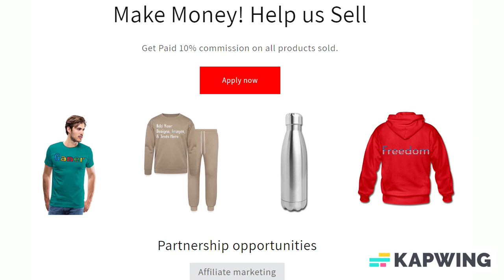Straight Outta custom personalized design template Men's Premium T-Shirt add photos, designs, texts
However you choose to personalized this customizable design template whether its a funny or thought provoking, it will be great a gift!

Customize your Straight Outta customizable personalized design template Men's Premium T-Shirt with your own photos, images, designs, quotes, texts, memes, and more for just $5.00! Also choose from over 50,000 free premade designs, from many different categories as well. Apparel/Accessories and Customized products or from the customizer, Fulfillment takes 2–7 business days to ship and arrive.

*100% cotton (heather gray and heather ice blue are 95% cotton /5% viscose. Heather blue & charcoal gray are 80% cotton/20% polyester. Heather burgundy is 60% cotton/40% polyester. Heather oatmeal is 99% cotton/1% viscose) | Fabric Weight: 4.42 oz (lightweight)

About us